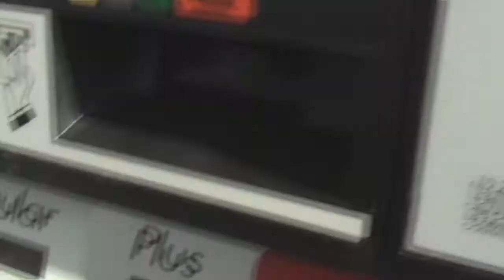Street Racing Action vol.01 - Untengijutsu Squad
SQUAD ON THE STREET

The squad is on the street !
Never forget the street, everything started here.

Some nice car on the street having fun friendly on the street.

Did I say STREET ?

Keep it clean and fonctional but race the shit out of it.